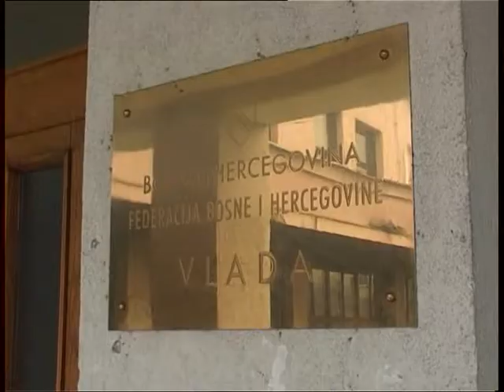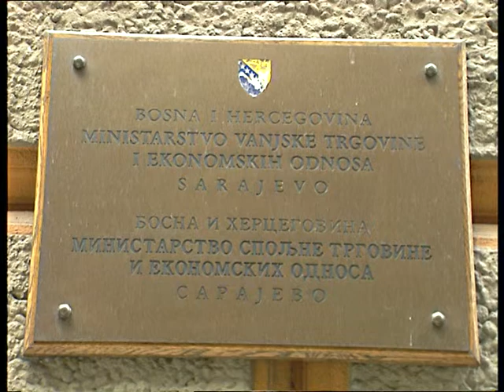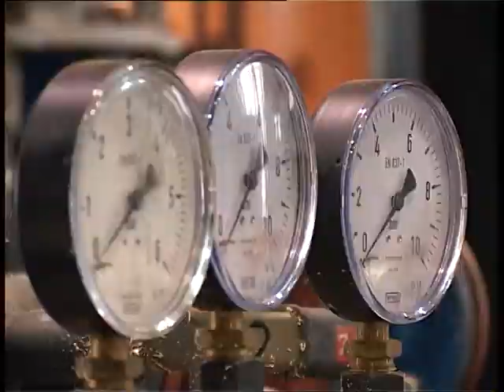RTV F BiH EU Reportage - 26/04/2014 - Kršimo obaveze u gasnom sektoru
BiH krši obaveze u gasnom sektoru, zaključeno je na prošlogodišnjem sastanku Ministarskog vijeća Energetske zajednice. Situacija je i dalje ista, jer ne postoji zakon na državnom nivou koji bi regulisao ovu oblast. Ministarsko vijeće je pozvalo bh. vlasti da do juna 2014. godine donesu zakon o gasu i strategije na državnom nivou. U suprotnom, slijede sankcije.